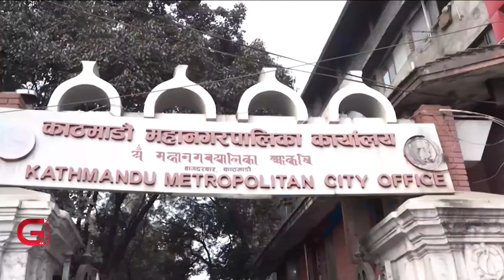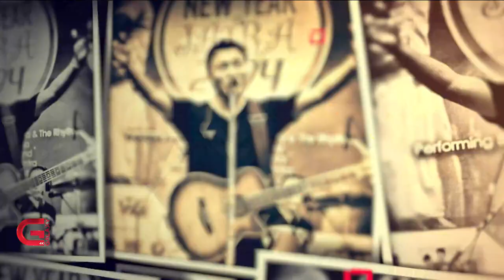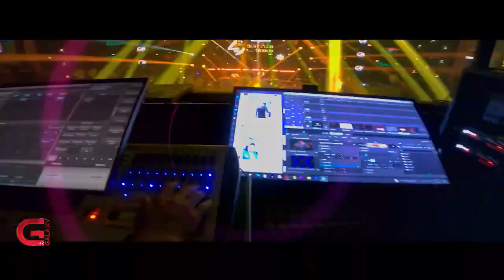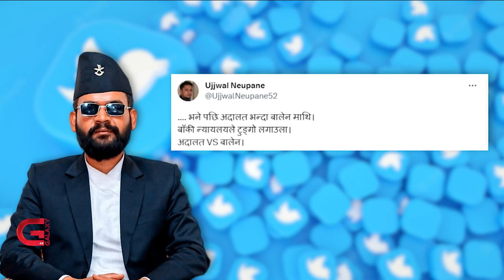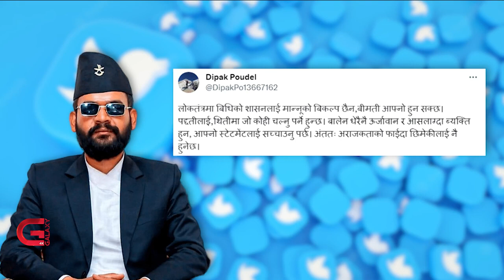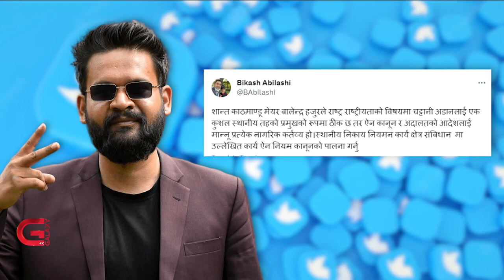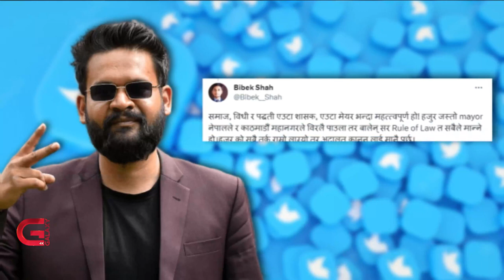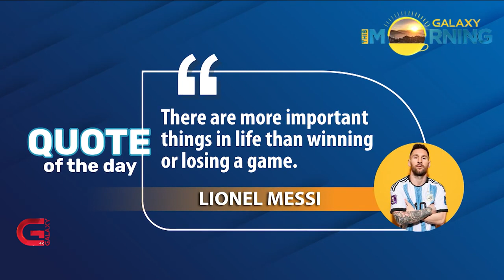This Morning LIVE | 24 June 2023 | Galaxy This Morning